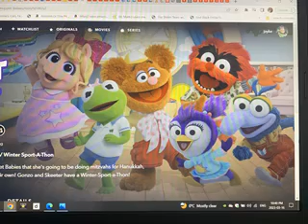LEAVE A LIKE IF YOU WANT ME TO DO MUPPET BABIES 2018 ON MY YOUTUBE CHANNEL 3